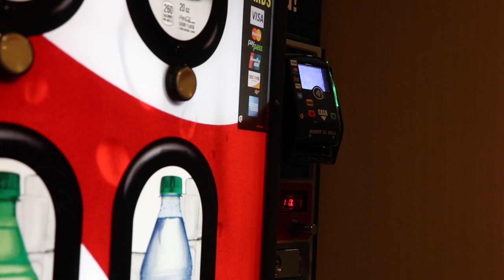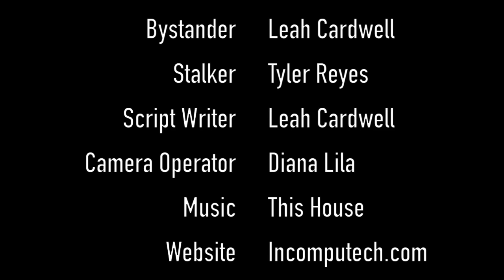Stay On Beat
Skills USA Leah Cardwell and Diana Lila